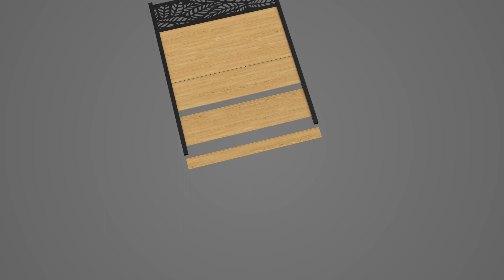How To Assemble and Install Your Nappa Lasercut WoodTek Vinyl Privacy Screen Kit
Looking for a way to add beauty and functionality to your yard without the hassle or hefty price tag? Then your search is over, the Nappa Privacy Screen Kit is complete with a beautifully intricate laser cut design on top and premium full coverage privacy paneling on the bottom. This screen measures 48in H x 36 1/2 in W making it the perfect way to conceal unsightly items such as garbage bins, A/C units, generators, or any other items you don’t wish to display in your outdoor space. What makes this privacy screen stand out is the 8-1/8in design at the top of the screen that adds a decorative touch and is created by using state-of-the-art laser cut extraction. Each Nappa Screen Kit comes unassembled with 2 panels that can be connected using the included joiner clips. Please allow approximately 90 minutes for assembly of these two panels.  This screen is made from our signature WoodTek Vinyl material that has the appearance and texture of natural wood but is actually premium-grade vinyl. This material is UV-resistant, weather-resistant, and is virtually maintenance-free. We are proud to offer products made of recycled PVC that have been repurposed which reduces the carbon footprint of this Nappa Screen. The posts and upper and lower rails are made of powder coated aluminum providing you with stability, long-term rust resistance, and anti-weathering.  Our no-dig installation system makes installing this screen a breeze. There’s no digging or tearing up your yard with unnecessary holes. If you have harder ground, we recommend wetting the ground that you plan to insert the panels into and then use a mallet to insert the stakes into the ground. The Nappa Screen comes in a charming cedar color finish (EC18020) or a modern charcoal version (EC18021).